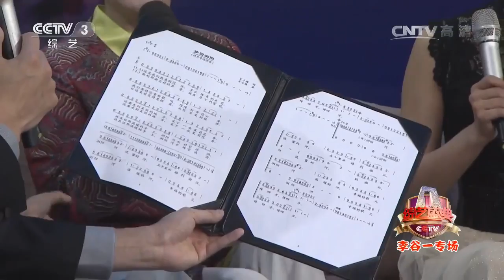20140902 综艺盛典 李谷一专场